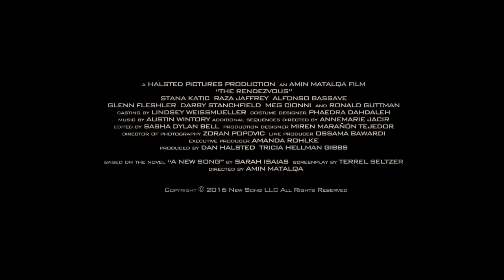Rendezvous Trailer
Catch The Rendezvous! Starring Castle's Stana Katic and Raza Jaffrey.  On DVD and iTunes November 7th!